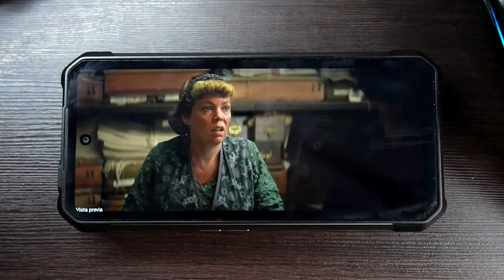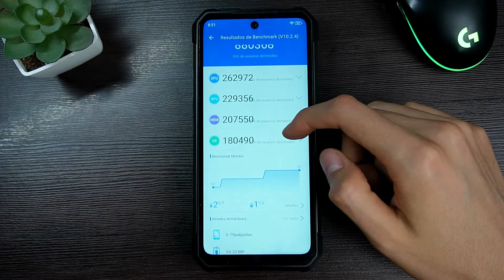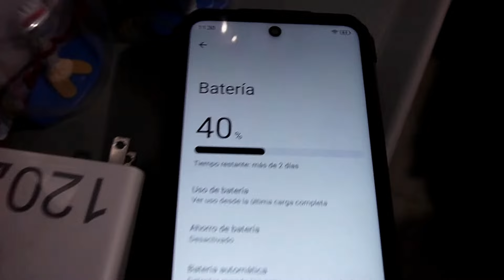Unihertz 8849 Shark 3: ¿Vale la pena? El gama alta mas resistente y económico del 2024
Enlace de compra

"El Unihertz 8849 Shark 3 llega para revolucionar el mercado de teléfonos resistentes con su pantalla AMOLED QHD+, procesador MediaTek Dimensity 8300 y ¡una batería gigantesca de 11,600 mAh con carga rápida de 120 W! ¿Es este el verdadero gama alta todoterreno? En este video te contamos todo: cámaras, rendimiento, resistencia y más. 🔍 ¿Listo para descubrir si este teléfono es para ti?

📌 Características principales:
✔️ Pantalla AMOLED de 6.73'' con resolución QHD+
✔️ Procesador MediaTek Dimensity 8300
✔️ 16 GB de RAM + 512 GB de almacenamiento
✔️ Batería de 11,600 mAh con carga rápida de 120 W
✔️ Certificación IP68, IP69K y MIL-STD-810H